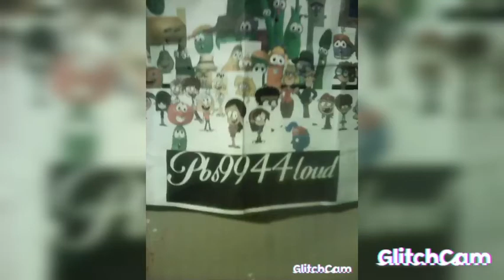YouTube poop: no funding credits 1997